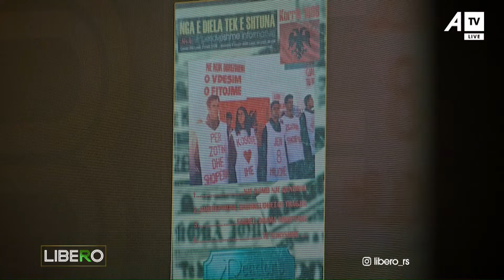Libero me Resul Sinanin – Pjesa e dytë - 15.04.2024 ATV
Follow ATV on Facebook:

 / atvks

Follow ATV on Instagram:

 / atvlive.tv